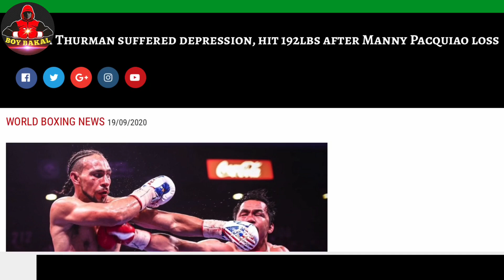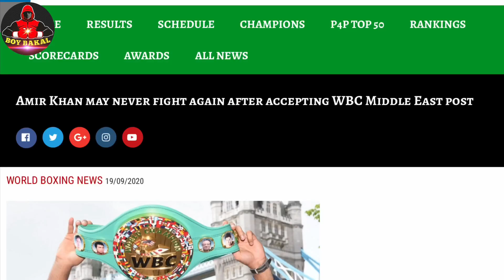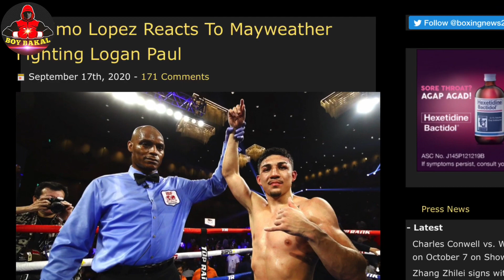Keith Thurman Na DEPRESSED, Nirerespeto Niya Si Pacquiao | Crawford Vs Kell Brook Update